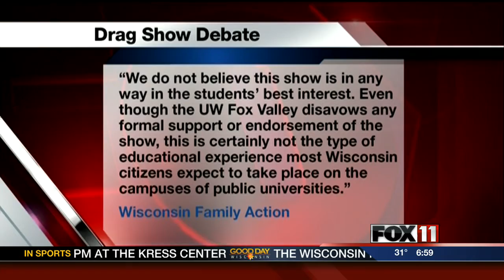GDW6 drag show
Drag show